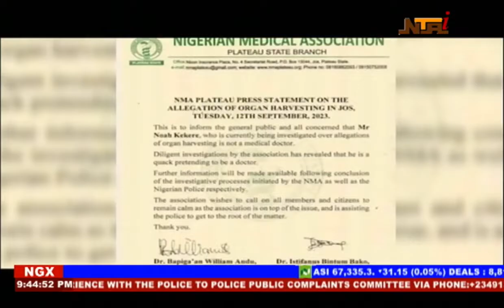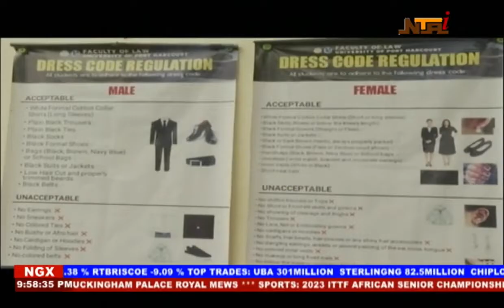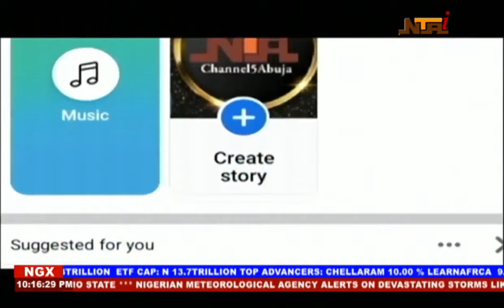Newsline Lagos | 17th September 2023 | NTA